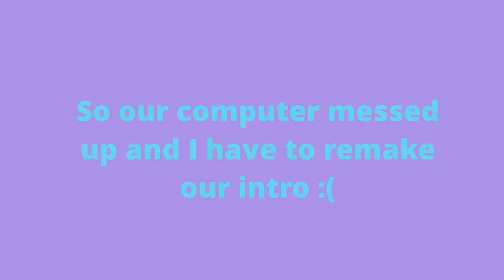Is it a Boy or Girl | Is She Pregnant | Farm Questions Needing Answers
Help us sex our chickens, and can you tell if Miss Bea is pregnant? Hopefully she is. and with twins LOL

Any donations sent via Paypal will go directly to improving MiAnU Acres :)

Send us a gift right to the house :)

Love an AMAZING SMELLING HOME??  I sell Scentsy :)